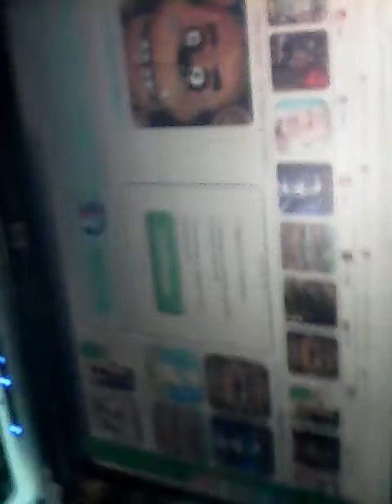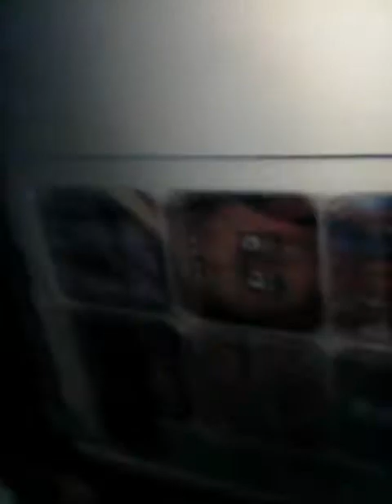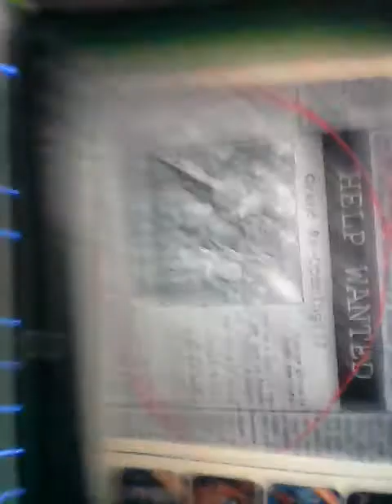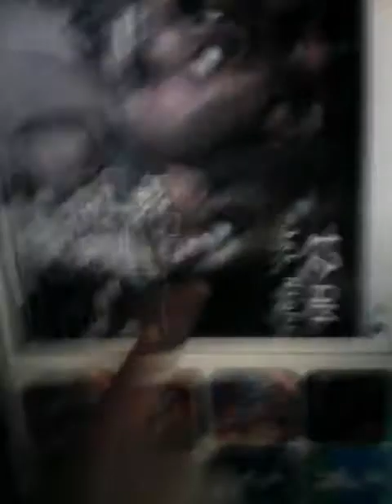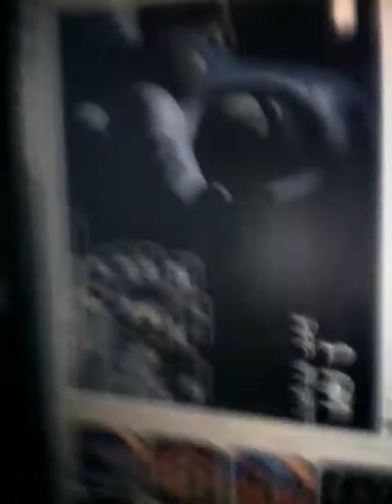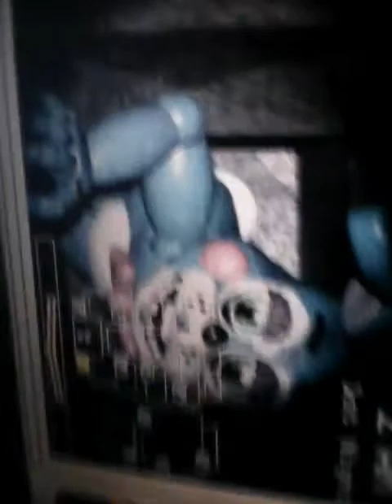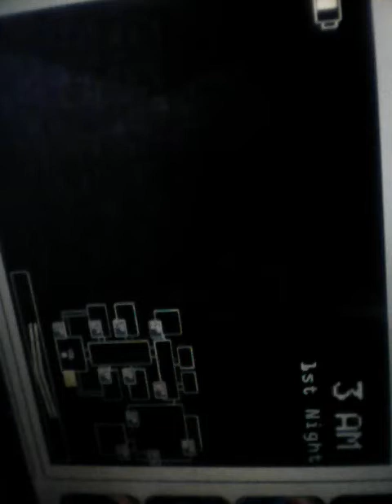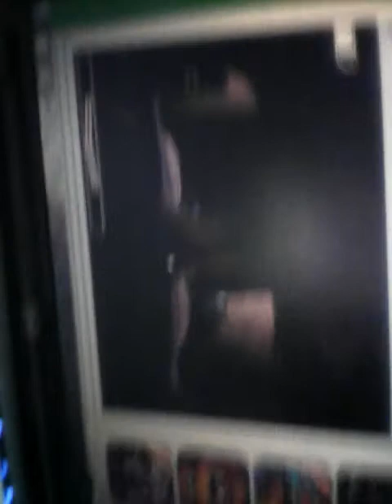Jugando five nights freddy,s